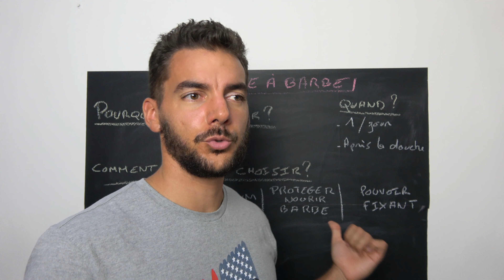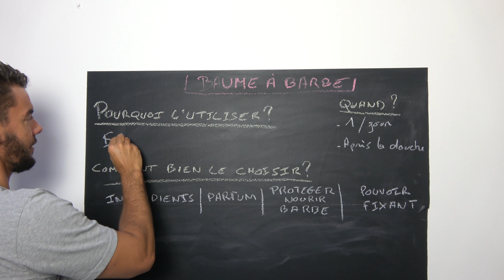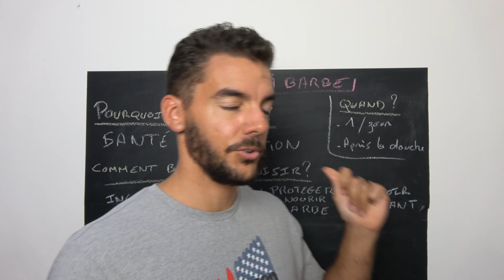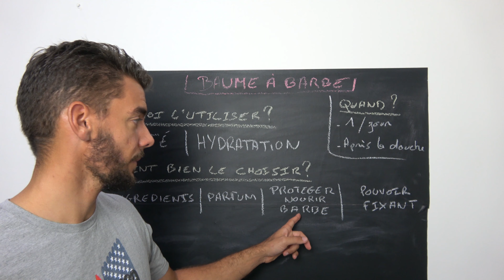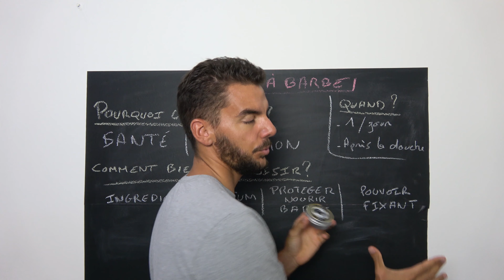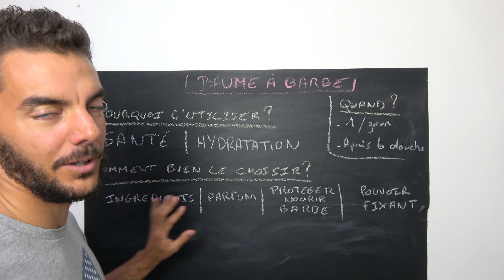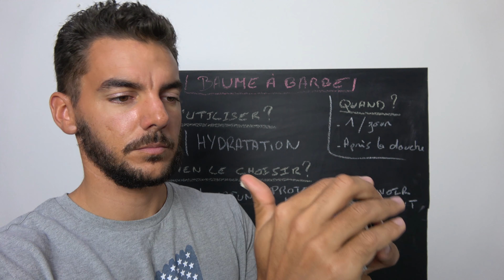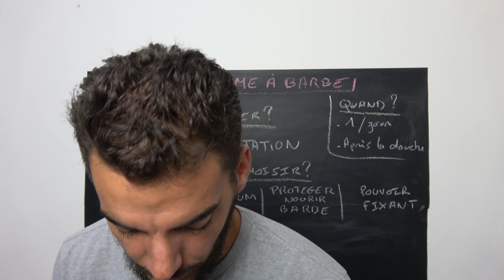Baume à Barbe : Comment bien le choisir et l'appliquer ?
► SUIVEZ-NOUS / CONTACTEZ-NOUS

N'hésitez pas à nous envoyer des produits à tester !